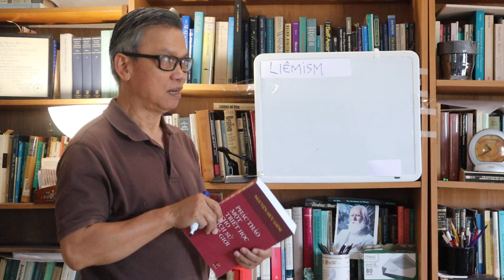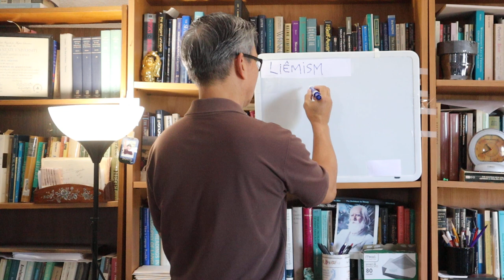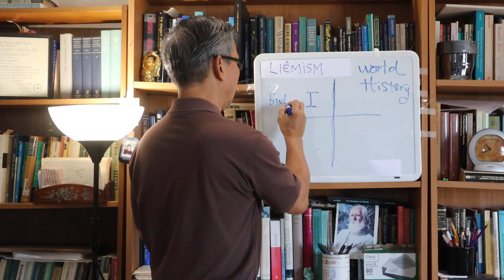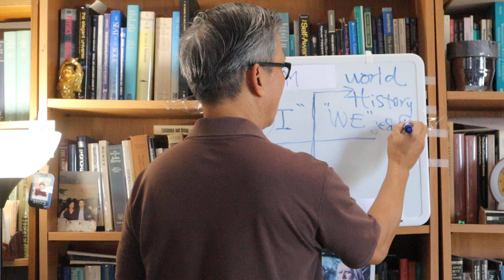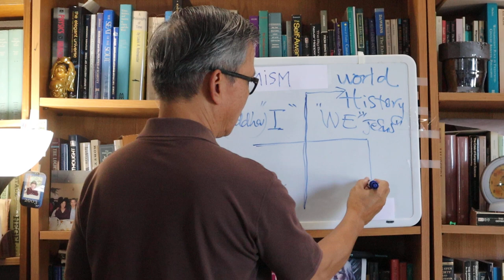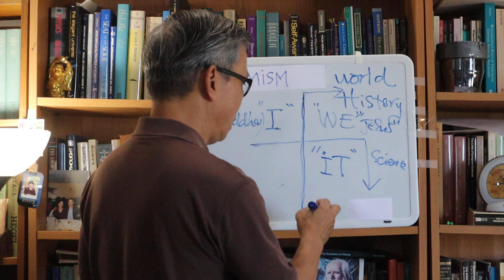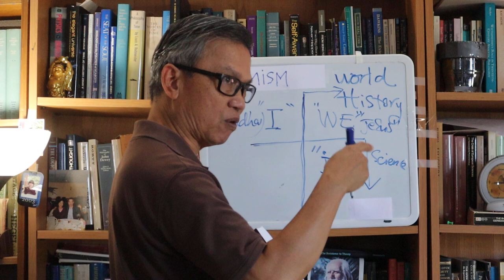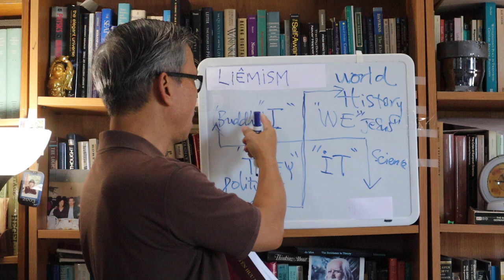Henry Liem on Liemism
Philosophy Lecture on Liemism